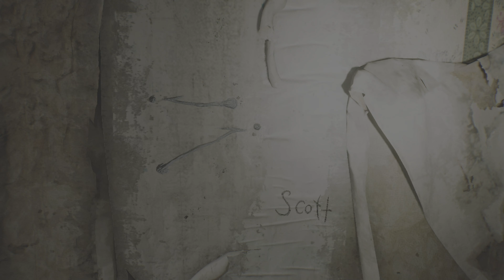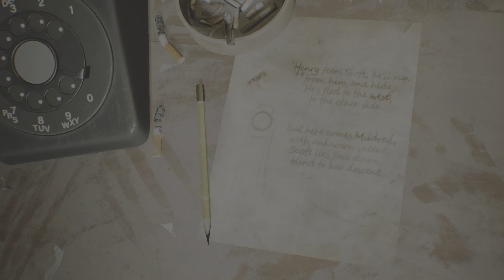Silent Hill 2 Remake-Episode 6-(ANGELA)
In Today's Episode we continued Silent Hill, 2. We met with the little girl.